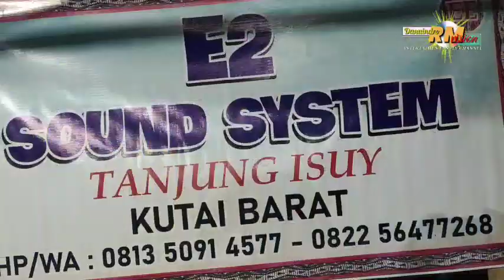Lagu Rijoq Duet bersama Elisa ft Lidia dikampung Tanjung Isuy